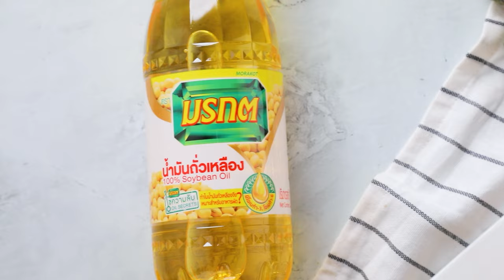อาจารย์ยิ่งศักดิ์แจกความอร่อยกับเมนู คัพเค้กฟักทอง อร่อยทำง่ายได้คุณค่า | Perfect Cooking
อร่อยทำง่ายได้คุณค่า กับน้ำมันพืชตรามรกต วันนี้มีสูตรการทำ "คัพเค้กฟักทอง" มาฝากทุกๆ คน
รายการ Perfect cooking by yingsak family ทุกวันจันทร์ เวลา 09.40 น. ทางช่อง 8 กดเลข 27
สามารถรับชมรายการย้อนหลัง และติดตามรายการอื่นๆ ของ อ.ยิ่งศักดิ์ พร้อมสูตรอาหารอีกมากมายได้ที่

▲Line @yingsakfood